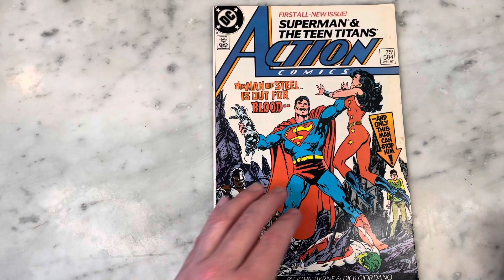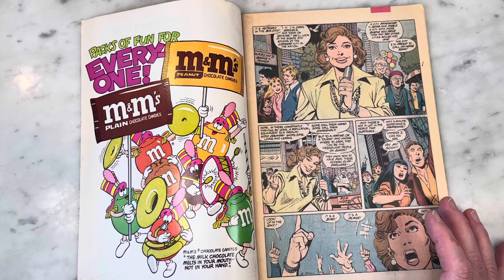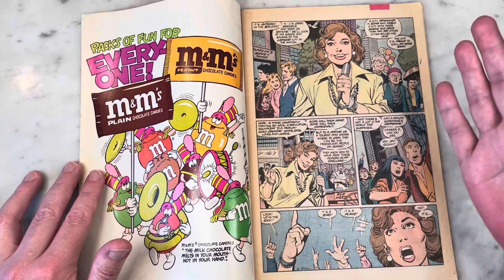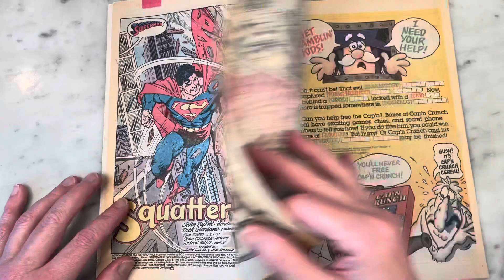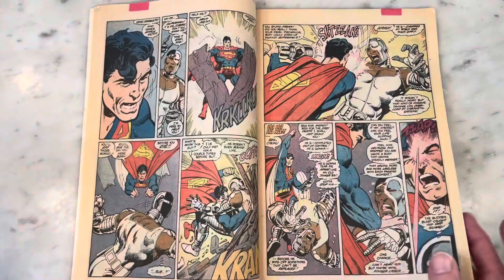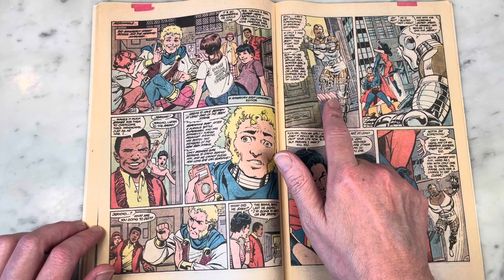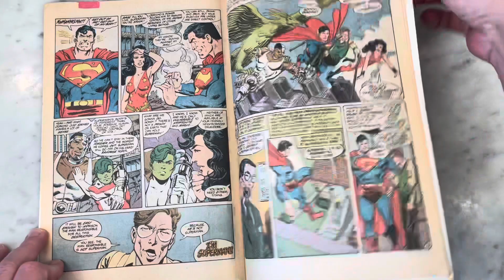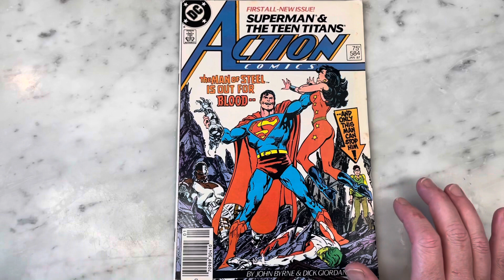JOHN BYRNE DRAWS THE TEEN TITANS! YAY!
John Byrne is my favorite comic book creator of all time. I wasn’t over the moon when he left Marvel to go revamp Superman for DC Comics- but when it comes to Byrne- I’m always along for the ride -and what a ride it was! By featuring the Teen Titans in his first issue of Action Comics Byrne completely relieved me of any misgivings I would have for him working for the Distinguished Competition as George Pérez’s run on Teen Titans is easily my 2nd favorite thing in comics. Please join me for a look inside.

MichaelFitzTroyTV Theme performed by THE FLUSHING QUEENS